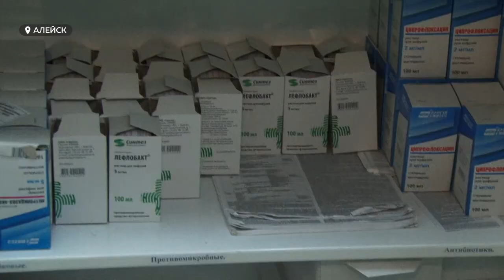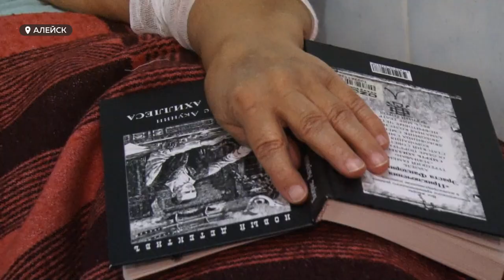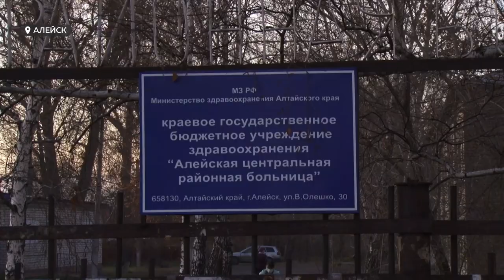Красная зона в Алейске: работа на износ, лечение вокалом и книги про жизнь и смерть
14 врачей — на 114 пациентов. Такова реальность ковид-госпиталя в Алейске. В районах тоже фиксируют рост числа больных. И тяжелых среди них — всё больше. Валентина Аскерова побывала в отдаленной красной зоне.